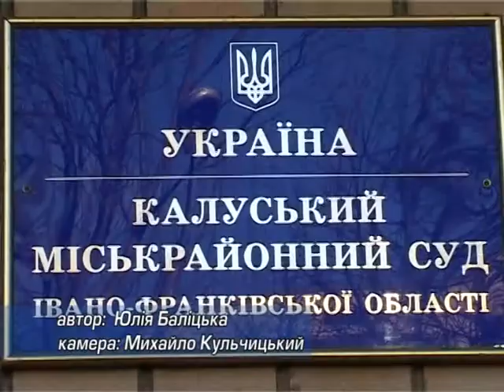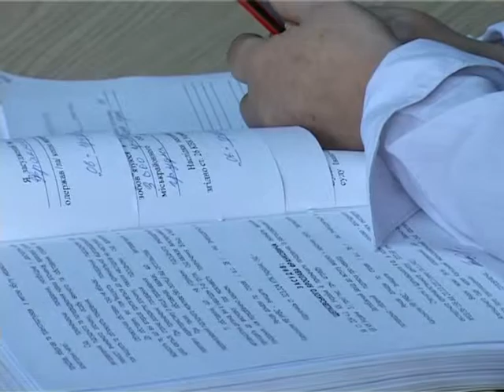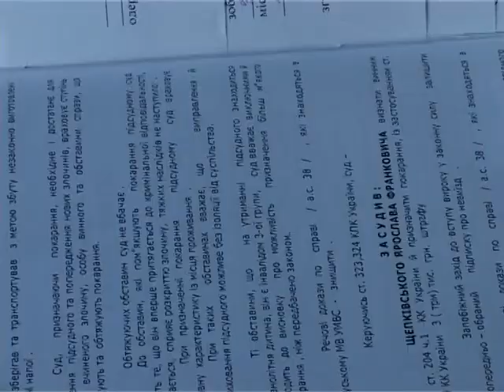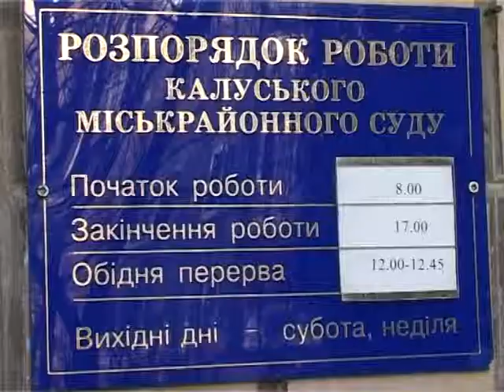30.12.2011_03 День відкритих дверей суду. КМТ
День "відкритих дверей" Калуського міськрайонного суду.